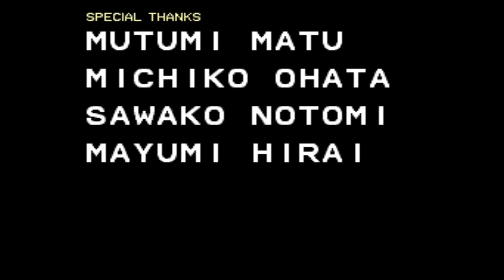Double Dragon / 双截龍ダブルドラゴン / Daburu Doragon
Double Dragon (双截龍 Daburu Doragon?) é um videogame beat'em up de 1987, desenvolvido pela Technōs Japan e distribuído na América do Norte e Europa pela Taito. O jogo é um sucessor espiritual e tecnológico do beat 'em up anterior da Technos, Nekketsu Kōha Kunio-kun (lançado fora do Japão pela Taito como Renegade), mas introduziu várias melhorias, como a jogabilidade cooperativa para dois jogadores e a capacidade de usar arma do inimigo após desarmá-lo.

Double Dragon é considerado um dos primeiros títulos de sucesso do gênero, resultando na criação de duas sequências para arcade e vários spin-offs, além de inspirar outras empresas a criar seus próprios beat 'em ups.

Originalmente um jogo de arcade, as versões domésticas foram lançadas para o NES, Master System, Atari 2600, Atari 7800, Atari ST, Amiga, Amstrad CPC, Commodore 64, Game Boy, Mega Drive e Atari Lynx, entre outras plataformas durante a série, graças a sua alta de popularidade. Um remake intitulado Double Dragon Advance foi lançado para o Game Boy Advance em 2003.

História
A história de Double Dragon se passa em uma Nova York pós-apocalíptica , cinco anos após uma guerra nuclear, onde gangues e facções criminosas tomaram o controle da cidade. Os protagonistas são Billy e Jimmy Lee, (respectivamente: louro vestido de azul e ruivo com roupas cor de vinho), mestres em um estilo fictício de artes marciais conhecido como Sōsetsuken (vagamente baseado no Jeet Kune Do). Um dia, a namorada de Billy, Marian, é sequestrada nas ruas e os irmãos Lee recebem uma mensagem dos criminosos, os Black Warriors, exigindo conhecer os segredos do Sōsetsuken em troca da segurança dela. Os Black Warriors são a maior facção criminosa da cidade, liderados por Willy Mackey, que sempre empunha uma metralhadora. Na versão do NES, Willy aparentemente é apenas um testa de ferro, ao passo de que Jimmy é o verdadeiro líder, o Shadow Boss.

Essa é a premissa básica do primeiro jogo, conforme estabelecido originalmente pela Technos do Japão, apesar de certos detalhes da trama mudarem dependendo das versões dos games e das distribuidoras. O game não possui uma história desvendada gradualmente, apenas começa mostrando Marian sendo capturada inconsciente e levada pelos Black Warriors, com Billy e Jimmy surgindo da garagem ao fundo, logo após o fato.

Developer(s)
Technōs Japan
Publisher(s)
Taito[8]
Director(s) Yoshihisa Kishimoto
Shinichi Saito
Producer(s) Yoshihisa Kishimoto
Designer(s) Koji Kai
Shinichi Saito
Programmer(s) Hiroshi Satoh
Tomoyasu Koga
Nari Nishimura
Hideki Kaneda
Artist(s) Kumiko Mukai
Mizuho Yama
Akemi Tasaki
Misae Nakaya
Masato Shiroto
Composer(s) Kazunaka Yamane
Series Double Dragon
Platform(s)
Arcade
Release Arcade
JP: April 22, 1987
NA: April 1987
EU: June 1987
Famicom/NES
JP: April 8, 1988
NA: June 24, 1988
EU: 1990[5]
Master System
Mode(s) Up to 2 players, simultaneous
Arcade system Custom